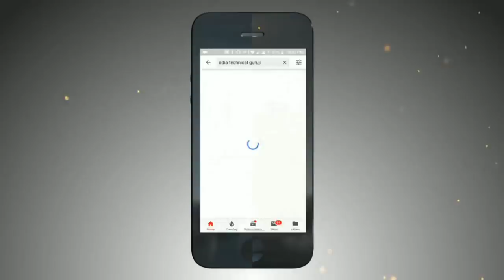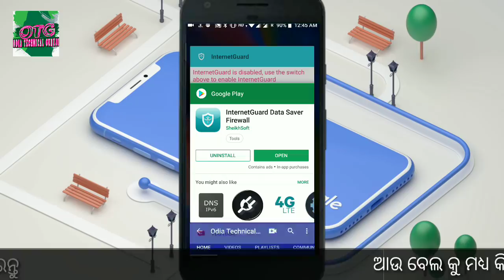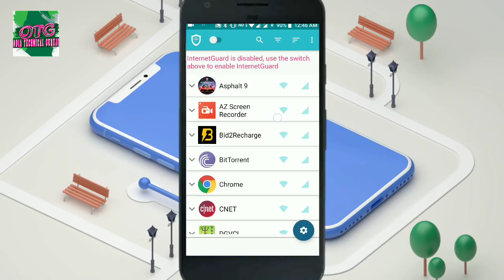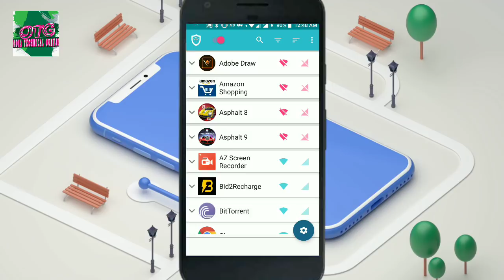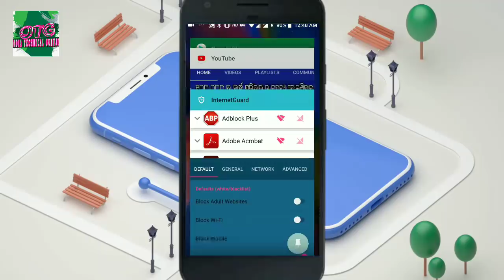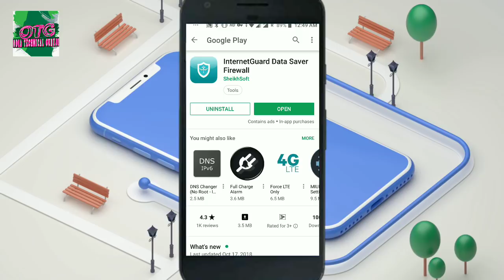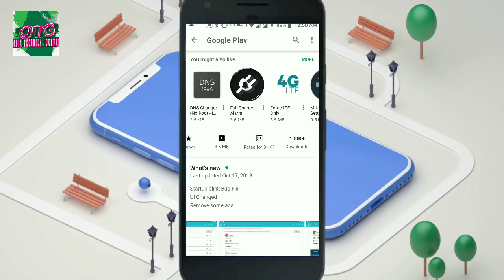ନିଜ ଫୋନ ରେ ଏହି ଆପ ଥିଲେ ୭ ଦିନ ଯାଏଁ ଫୋନ ର Battery ସରିବ ନାହିଁ ନୂଆ ଆସିଛି ମାର୍କେଟ କୁ